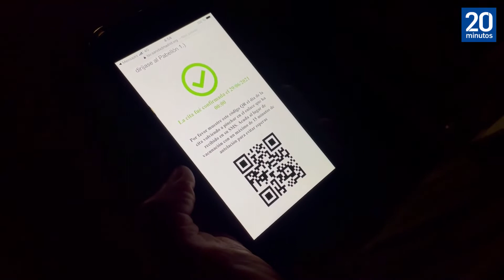Así se vive de madrugada la vacunación: sin colas y lleno de gente "apurada" por las vacaciones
REPORTAJE | Así se vive la vacunación noctura (24 horas) en los hospitales de Madrid: un "éxito" sin colas y lleno de gente "apurada" por las vacaciones.

Nuestros compañeros Lola e Ignacio se han acercado al Hospital de Emergencias Enfermera Isabel Zendal en Madrid para ser vacunados de madrugada y preguntar a los presentes por la inoculación 24/7.

Su experiencia y la de quienes se acercan a por su vacuna de madrugada